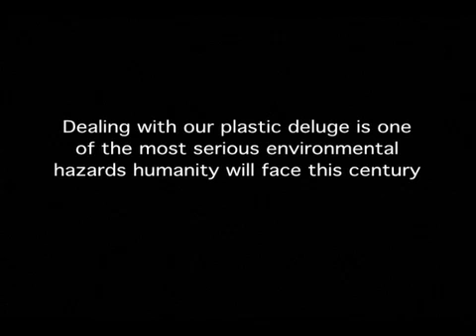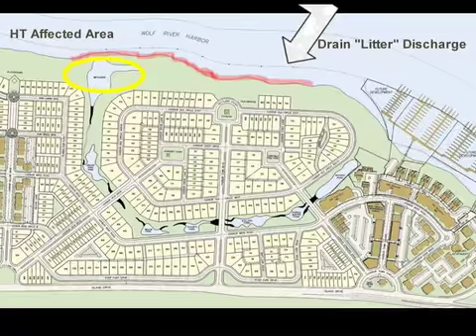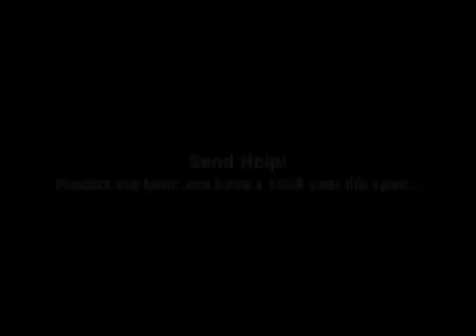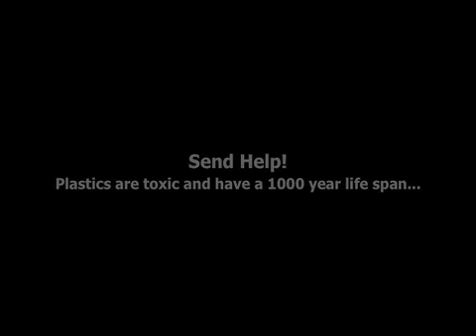talking trash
city polluting river